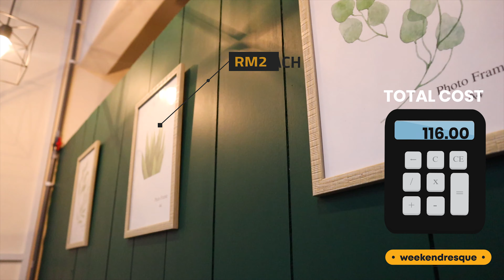How to make CHEAP Shiplap Wall || Cafe Inspired Makeover (With detailed cost)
Living together 24/7 for the (lost count) round of lockdown and staring at this plain wall that we walk pass everyday, we thought of creating a project to kill boredom but at the same time gives both of us good sweat..indoor. In between our works and scrolling through social medias for inspiration,
we decided to do a Cafe Inspired project before our first anniversary next month NAQkahwin.

It is a duo project although throughout the video you can just see one Naq (the other Naq does the recording).